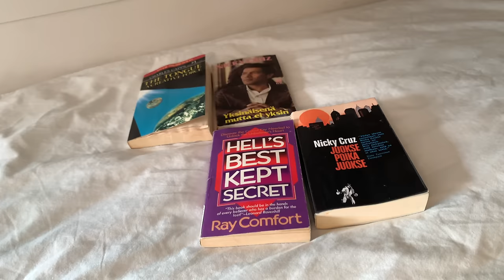MOM OF 10 / WHERE WE SLEEP IN OUR MOTORHOME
Here is were everyone sleeps in the motorhome.